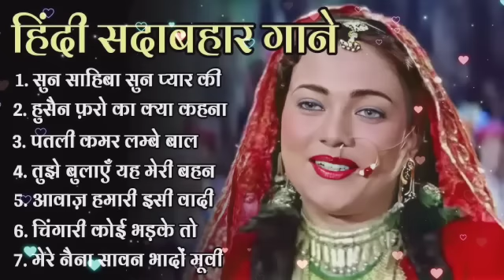पुराने सुनहरे गाने l Old Is Gold l Bollywood classics song l